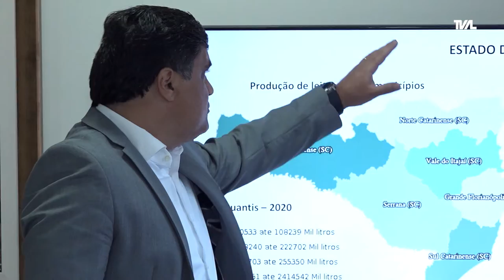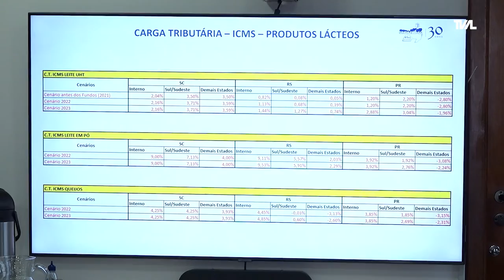É Notícia - Representantes do setor leiteiro querem isonomia tributária - 14/09/22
Deputados membros da Bancada do Oeste participaram, na sala da Presidência da Assembleia da Legislativa, de uma reunião com representantes do setor leiteiro de Santa Catarina. Produtores e industriais estão pedindo isonomia tributária em relação aos estados do Paraná, Rio Grande do Sul e São Paulo. Eles reclamam que produtos destes estados estão chegando a Santa Catarina com preços menores, podendo reduzir a cadeia produtiva catarinense.